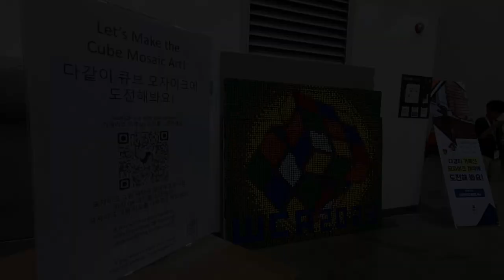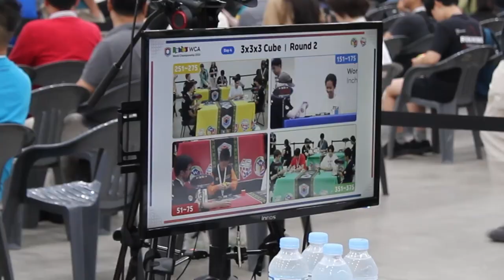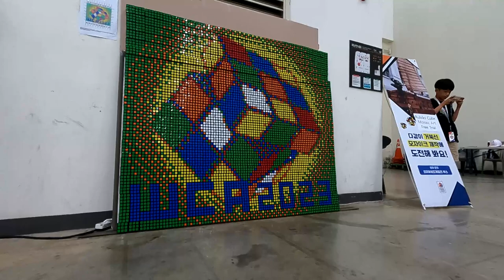Rubik's WCA World Championship 2023 Highlights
Worlds was fun, would recommend :)